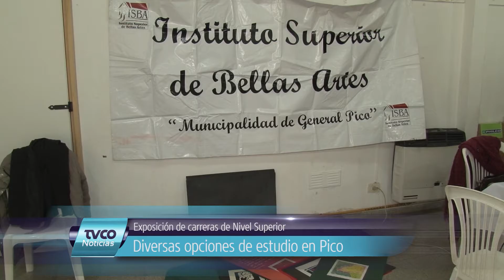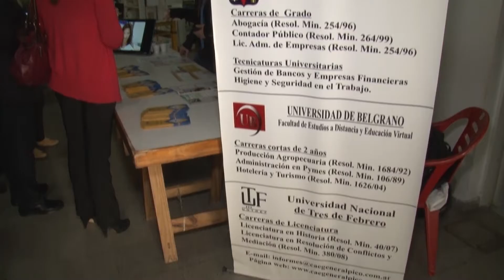TVCO Noticias 15 Junio 2016 Bloque 1